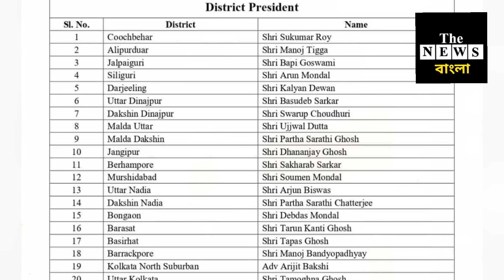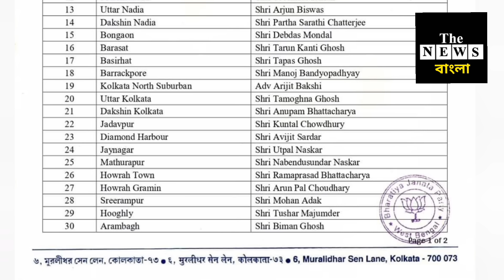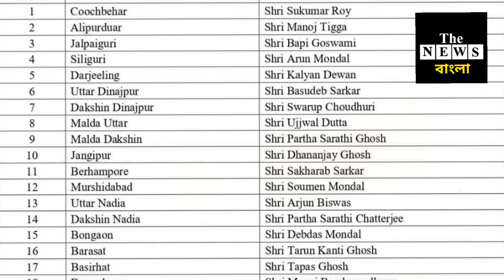জেলা সভাপতি পদে রদবদল বিজেপির, শুভেন্দুই কি রাজ্য সভাপতি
এক ব্যক্তি দুই পদে শুভেন্দু এগিয়ে @thenewsbangla